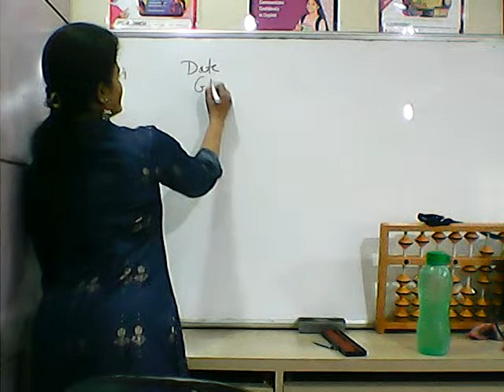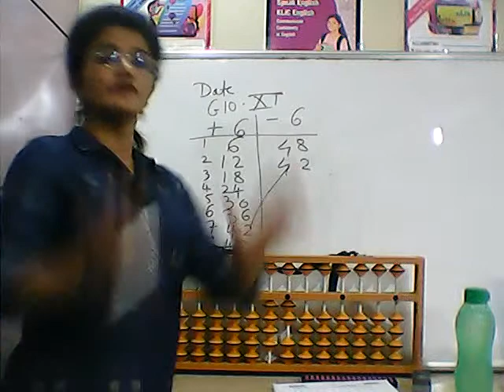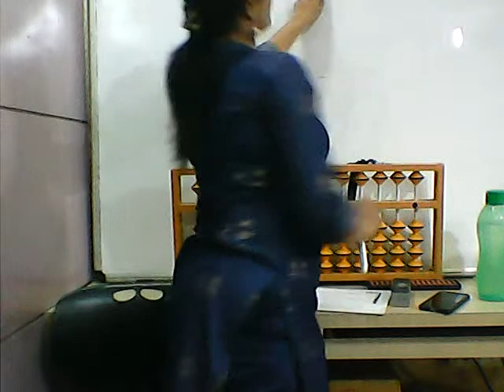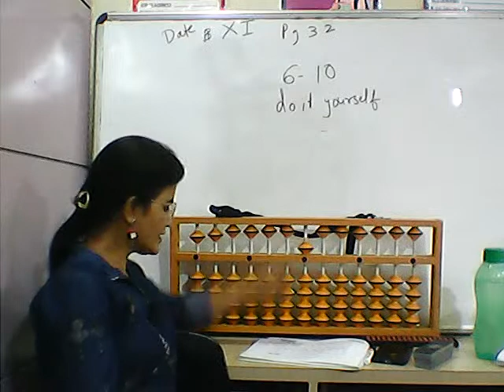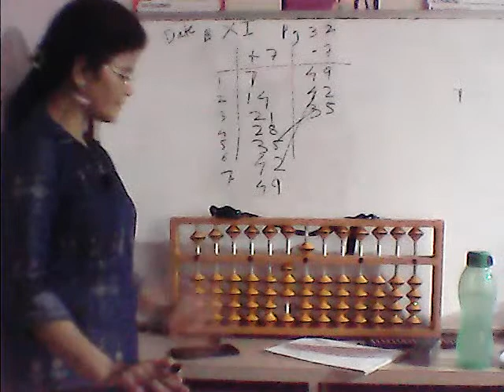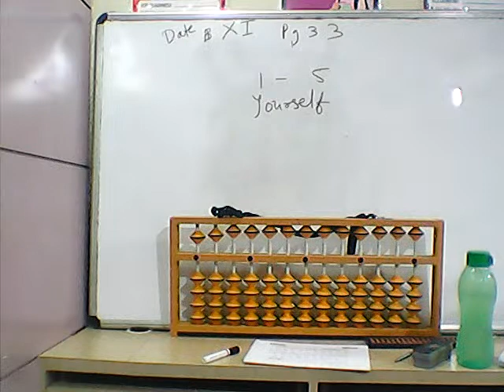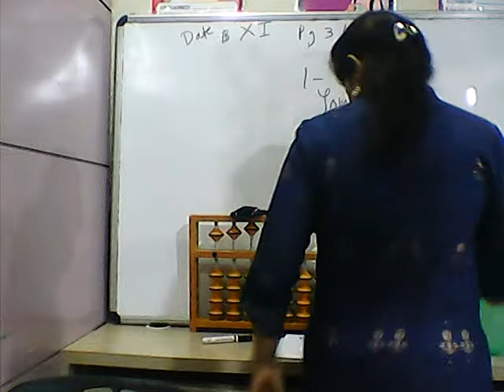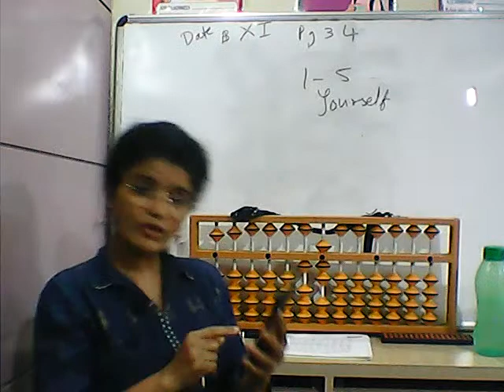Grade10B XI 31,32,33,34